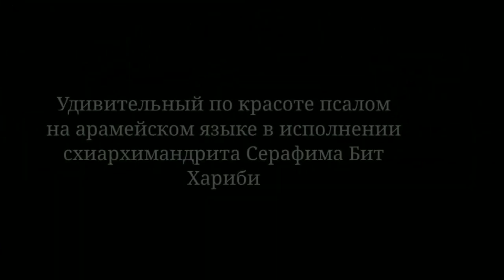Удивительный по красоте псалом на арамейском языке в исполнении сиархимандрита Серафима Бит Хариби